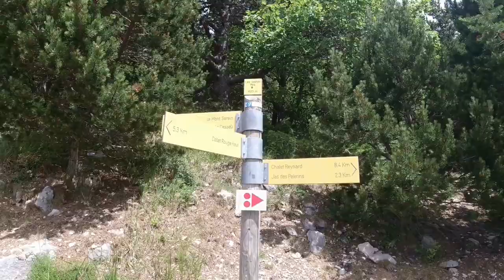Juin 2020. Le mont Ventoux. Sur les traces de Jean Henri Fabre.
En 1865 Jean Henri Fabre pars avec des compagnons botanistes herboriser sur le mont Ventoux. 155 ans après, je parcours les mêmes chemins. Le récit qu’il en a fait "Une ascension au mont Ventoux" m’accompagne sur les chemins du géant de Provence et résonne encore entre les plantes.

Musiques :
: Hipjazz ; Adventure ; A Day To Remember ; Small Guitar ; Photo Album ; Sweet.
Et Lohstana David - Petit talibe - Instrumental version.

Extraits lu de "Une ascention au Mont Ventoux par Alain Degandt. Donneur de voix : Alain Degandt (cc) BY-NC-SA.

Photos et vidéos Etienne Aspord
Sauf Portraits de Jean Henri Favre
et
Androsace villosa : Photo Sylvain Piry Tela botanica Licence CC-BY-SA 2.0 FR
Valeriana saliunca : Photo Yoan Martin Tela botanica Licence CC-BY-SA 2.0 FR
Saxifraga oppositifolia  : Photo Sylvain Piry Tela botanica Licence CC-BY-SA 2.0 FR.